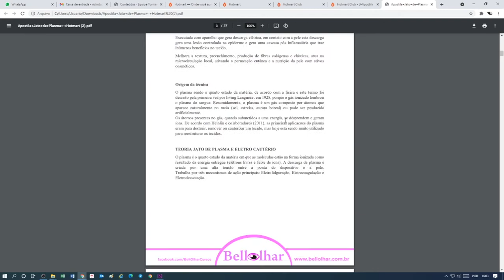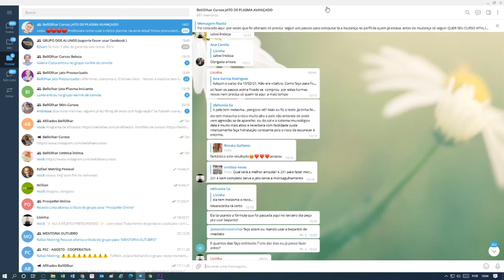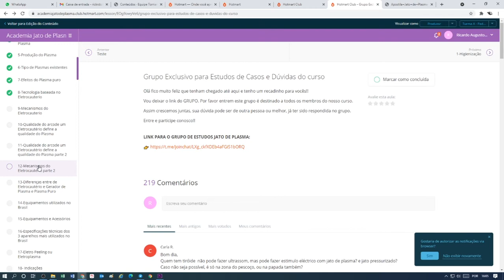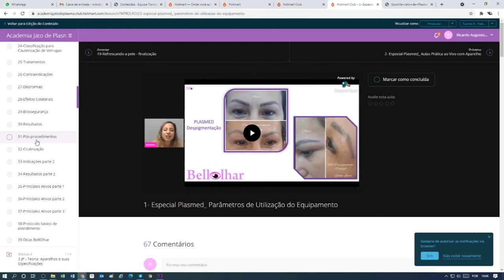Cursos Bellolhar: como navegar, grupo de estudos, material de apoio, bônus...